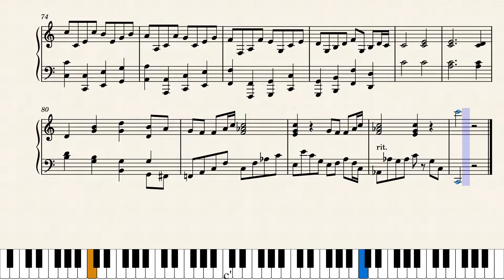The Ash Sonata - 1st movement (piano; composed by James Mayhew)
The first movement of my incomplete 'Ash Sonata' from around 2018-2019.
The different movements are supposed to represent different stages of an ash tree's life, so this one is the planting of it.